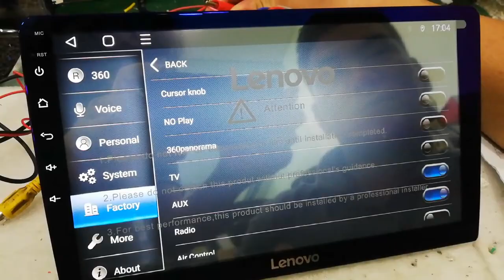How to turn ON / OFF for 360 Birdview Parking Camera or NTSC Camera Lenovo D70 Car Android Player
Showroom & Installation Centre :

1918A, Jalan KPB 7, Kawasan Perindustrian Balakong
43300 Seri Kembangan, Selangor.D.E Malaysia

Monday Closed